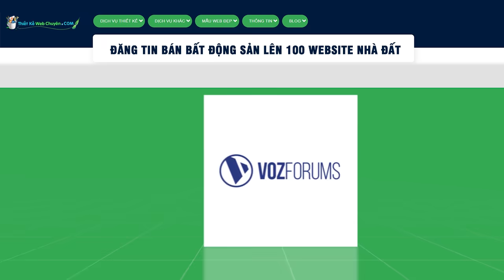Vinpearl & Vietnam Airlines Đề Xuất Tặng 5000 Kỳ Nghỉ 5 Sao Tri Ân Lực Lượng Y Tế Tuyến Đầu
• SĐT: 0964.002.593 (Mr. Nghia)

Ngày 21/4/2020, Vietnam Airlines và Công ty CP Vinpearl (thuộc Tập đoàn Vingroup) đã đề xuất lên Bộ Y tế chương trình “Tri ân những chiến binh áo trắng”. Theo đó, 5.000 kỳ nghỉ 5 sao trọn gói, bao gồm 10.000 vé máy bay khứ hồi và 10.000 đêm villa, sẽ được hai đơn vị chung tay dành tặng cho đội ngũ y bác sĩ, điều dưỡng, nhân viên y tế trên tuyến đầu